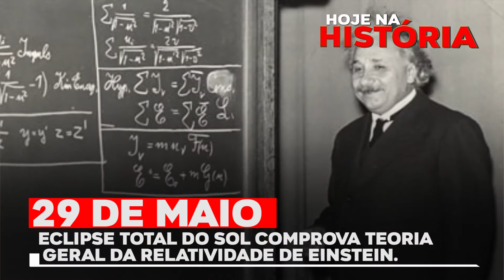29 DE MAIO - ECLIPSE TOTAL DO SOL COMPROVA TEORIA GERAL DA RELATIVIDADE DE EINSTEIN